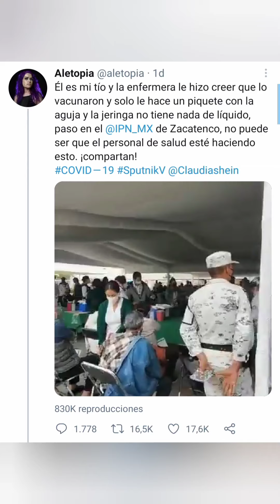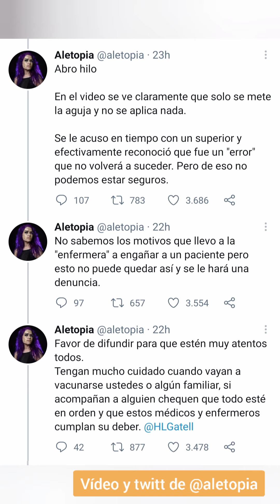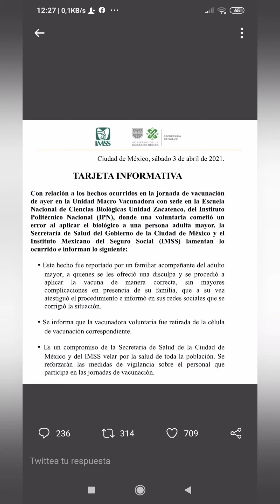🔴VacuNADA- vacunas de aire covid-19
⚫SI TE ESTAN GRAVANDO ¿PONDRIAS UNA JERINGA VACIA?  ¿SERA MONTAJE?

⚫Historia completa en siguiente video